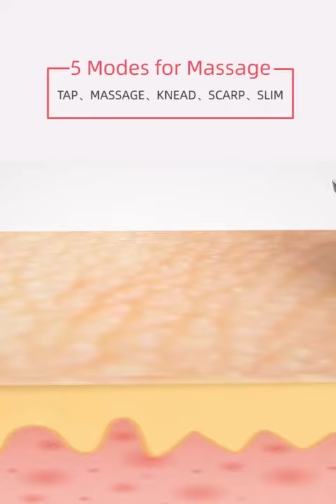Fat Loss Ep1 - पेट कम करना है तो करें ये 5 कसरत - How to lose weight - Weight Loss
Fat Loss Ep1 - पेट कम करना है तो करें ये 5 आसान कसरत - How to lose weight - Weight Loss -
CHEK NOW